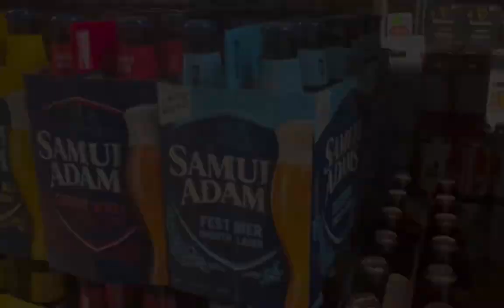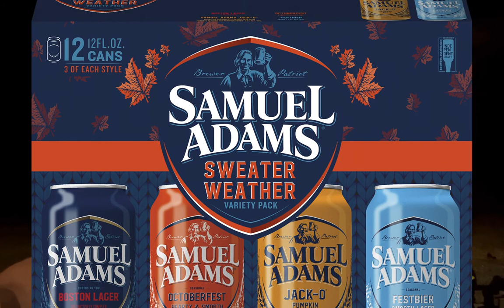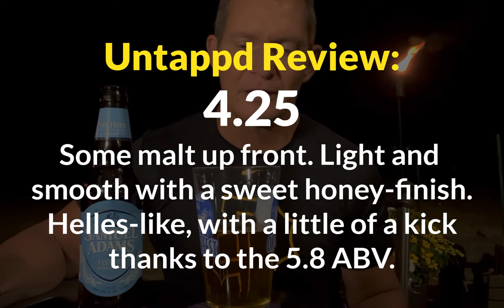Sam Adams Festbier Review | Dorneyville Beverage Visit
Quick tour of Dorneyville Beverage and an outdoor review of Samuel Adams Festbier (August 2022)